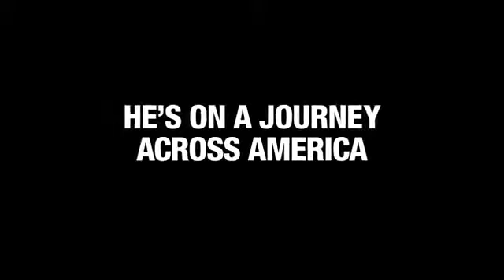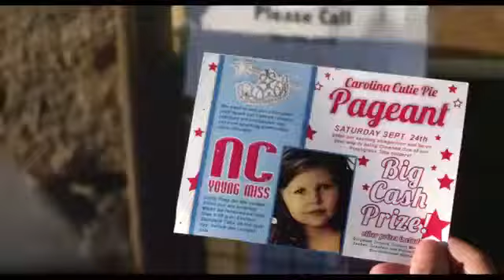Jackass Bad Grandpa Trailer